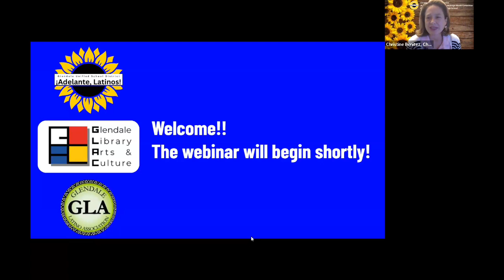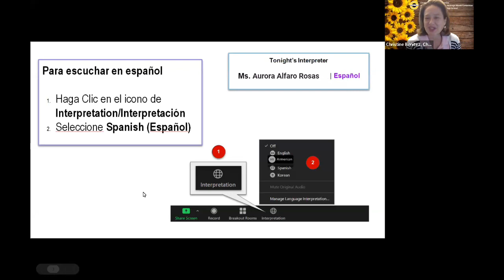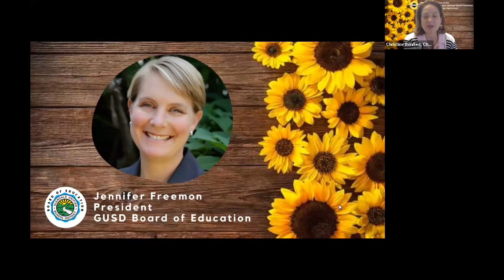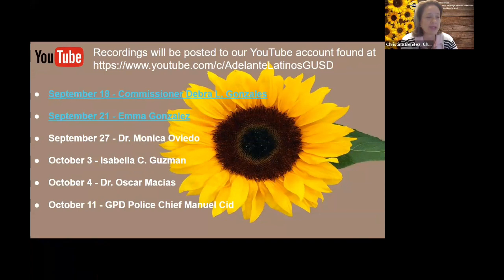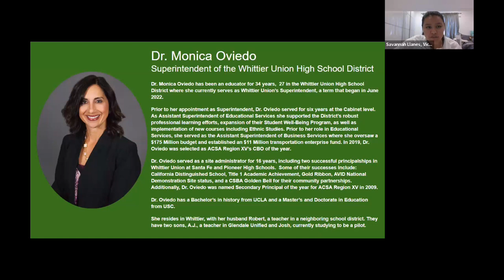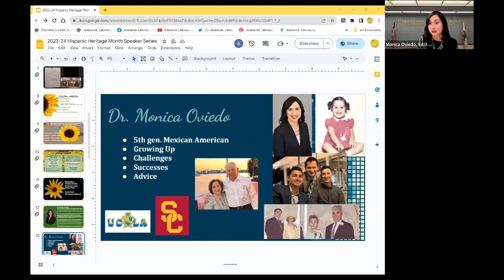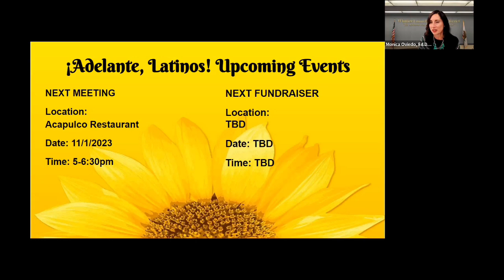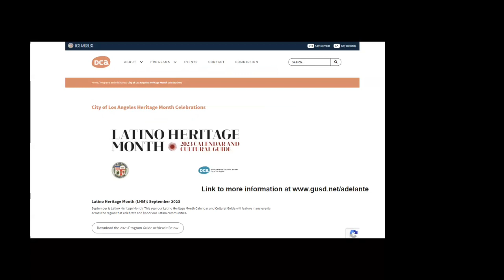GUSD ¡Adelante, Latinos! Hispanic Heritage Month 2023 Speaker Series: Dr. Monica Oviedo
GUSD ¡Adelante, Latinos! Hispanic Heritage Month 2023 Speaker Series: Dr. Monica Oviedo, Wednesday, Sep 27 · 5–6 PM

Join us for 5 weeks of learning from renowned Latinx professionals who serve their communities in different ways. The theme for the 2023 Hispanic Heritage Month is: “Latinos: Driving Prosperity, Power, and Progress in America."

We encourage students grades 5-12 to participate in these webinars to learn and enhance their understanding of Hispanic Heritage.

Speaker for September 27: Dr. Monica Oviedo